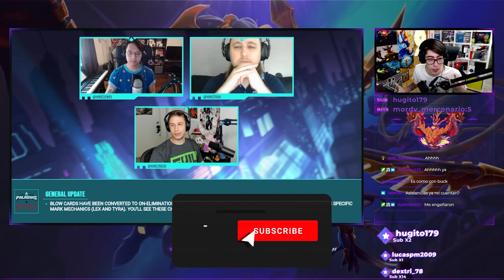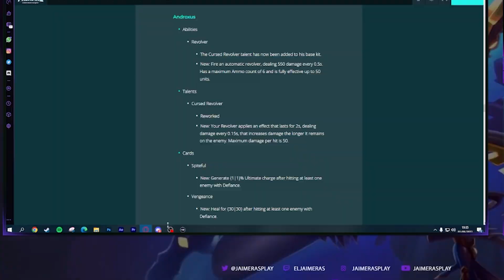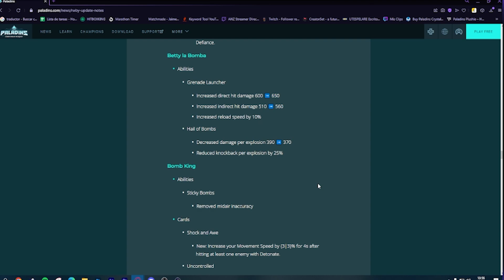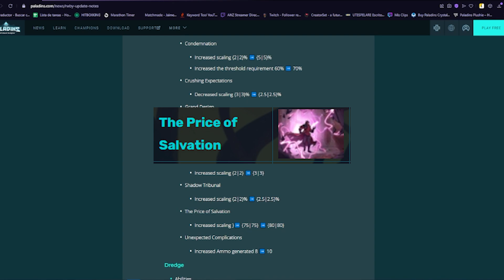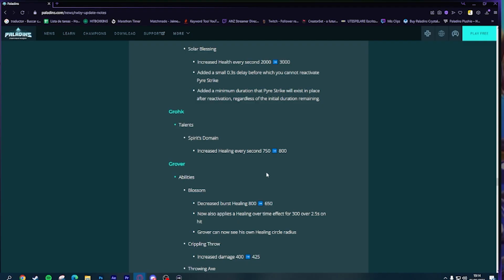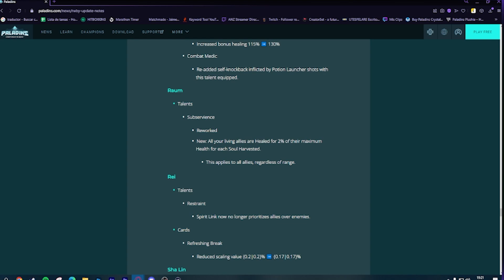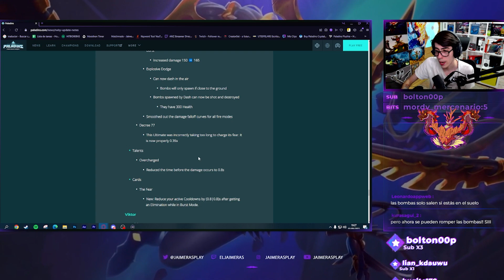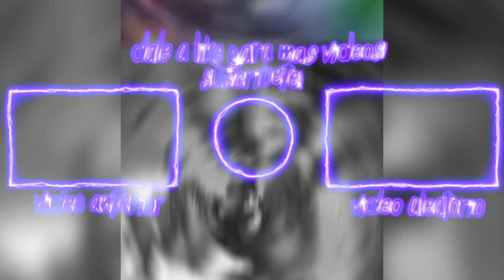TODOS LOS BALANCES DEL PARCHE 5.1 DE PALADINS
PALADINS ETERNAL!! UNETE AL DISCORD